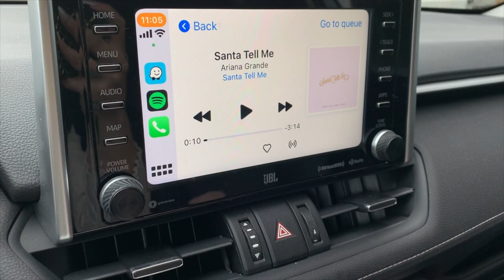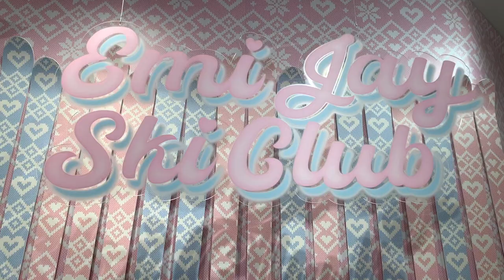VLOGMAS DAY 13: Emi Jay Pop-Up, New York, Hair Clips Haul + Get Dressed with Me! | Gabriella Mortola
Vlogmas day thirteen! 🤍